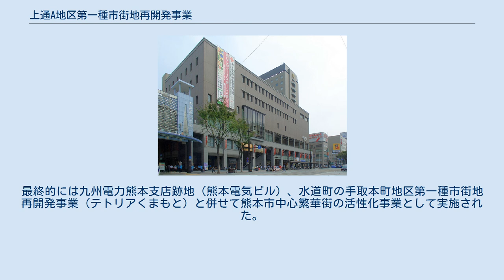上通A地区第一種市街地再開発事業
通町筋からみた敷地の様子 （手前がA棟、HITACHI看板がB棟） 上通A地区第一種市街地再開発事業（かみとおりえいちくだいいっしゅしがいちさいかいはつじぎょう）は、熊本県熊本市中央区上通町で実施された市街地再開発事業。
 当敷地は熊本市の中心繁華街である通町筋および上通商店街に面している。
 この事業により、再開発ビル2棟の建設及び道路の整備が行われた。
 再開発ビルはA棟とB棟の2棟からなり、商業・文化・宿泊等の施設が入居する複合ビルとなっている。
またA棟にはびぷれす熊日会館（びぷれすくまにちかいかん）の名称が付けられている。
 再開発ビルは当初は1棟で計画されていたが、最終的に2棟になった。
A棟には主要施設として地下1階から2階までの西側には商業施設New-S、3階には熊本市現代美術館、1・2階の東側及び4階から14階まではホテル日航熊本が入居している。
 また、遊歩道及び市道（再開発事業とは直接関係しない）を新たに設け、通町筋と上乃裏通りを直結することで周辺の回遊性を高めることが図られている。
 かつては熊本日日新聞社本社があり、1984年から同社内で敷地活用の検討が行われていた。
1994年には熊本市などと覚書が交わされ、1996年には熊本市の市街地再生基本計画に盛り込まれた。
最終的には九州電力熊本支店跡地（熊本電気ビル）、水道町の手取本町地区第一種市街地再開発事業（テトリアくまもと）と併せて熊本市中心繁華街の活性化事業として実施された。